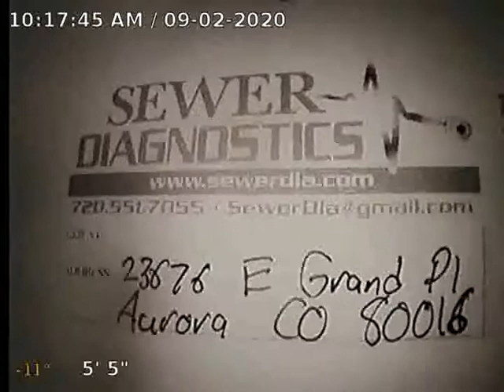Grand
Sewer Inspection